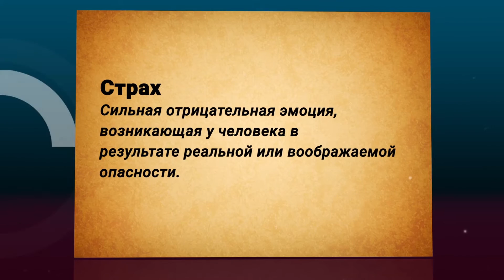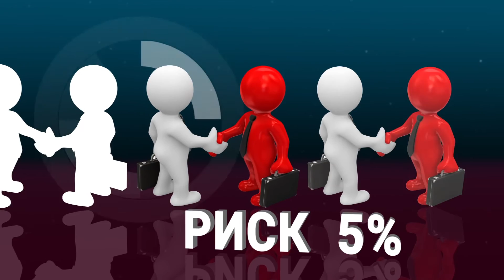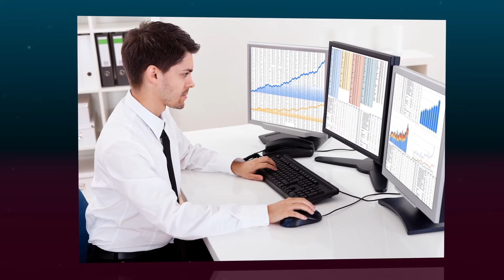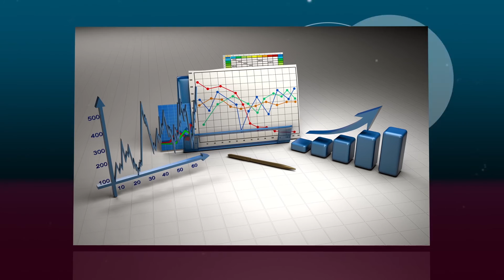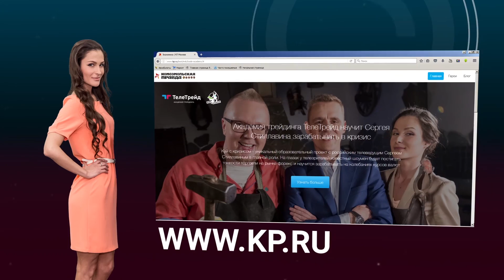TeleTrade. «Куй с кризисом»: Страхи, приметы трейдеров и профнепригодность к Forex, Серия 18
В программе TeleTrade. Куй с кризисом:

В восемнадцатой серии Стиллавин узнает: почему многие боятся новизны, что такое «выученная беспомощность», зачем трейдерам дорогая туалетная бумага, а также отчего убыточные сделки закрывать труднее, чем сделки с маленькой прибылью.